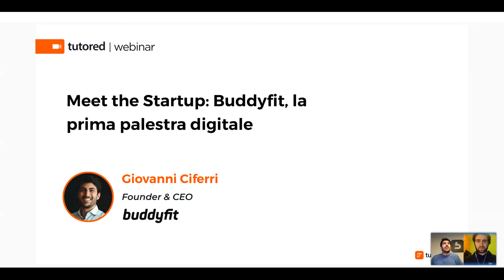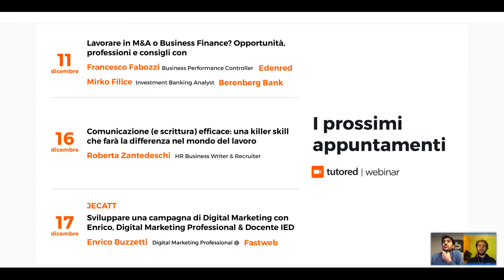Meet the Startup: Buddyfit, la prima palestra digitale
Meet The Startup è una nuova rubrica webinar di Tutored, dove conosciamo e intervistiamo fondatori o membri di startup italiane (e non) di successo.

In questo tutored webinar, dopo un'overview sul suo percorso accademico e professionale, lo speaker, Giovanni Ciferri, (CEO & Co-Founder) di Buddyfit, racconterà la sua esperienza da giovane imprenditore in Italia e del progetto buddyfit, la prima vera palestra digitale che offre classi in diretta illimitate con i migliori trainer d'Italia.

Tra le tematiche affrontate nel webinar:

- Esperienza accademica e professionale di Giovanni
- Fare imprenditoria in Italia: il percorso di Giovanni fino a Buddyfit
- Buddyfit: com'è nata l'idea e prospettive future
- Consigli per avviare la propria carriera professionale

Buddyfit ha riservato una prova gratuita di 30 giorni per gli utenti di Tutored. Clicca qui per saperne di più.

Speaker

Giovanni Ciferri, CEO & Co-Founder @ Buddyfit

Moderatori:

Nicolò Bardi, Co-Founder & CMO @ Tutored

Simone Iumiento, Digital Marketing Specialist @ Tutored